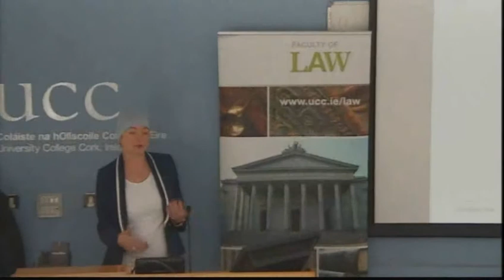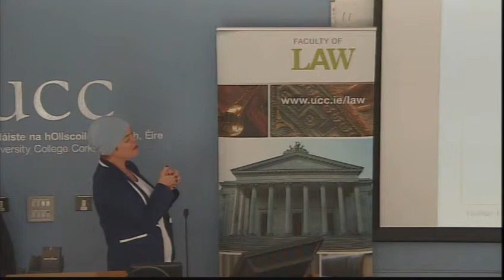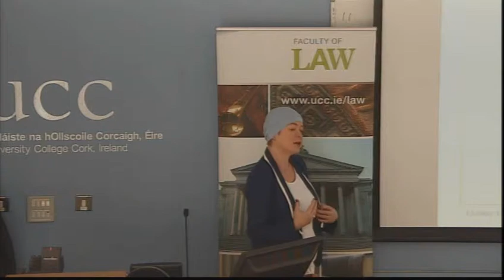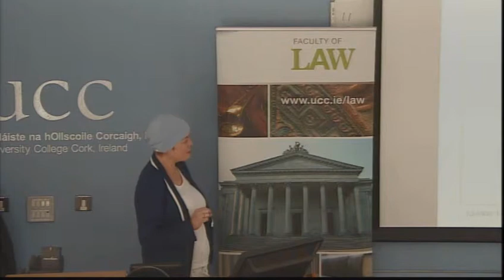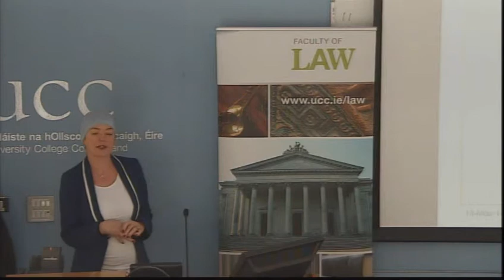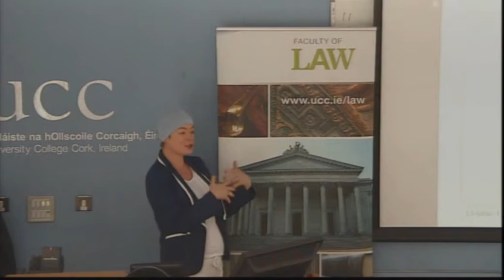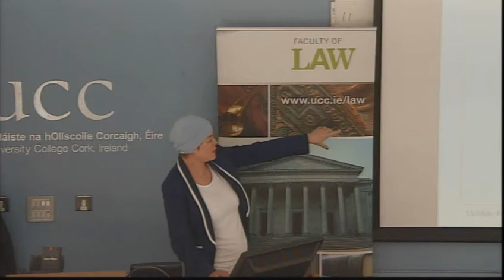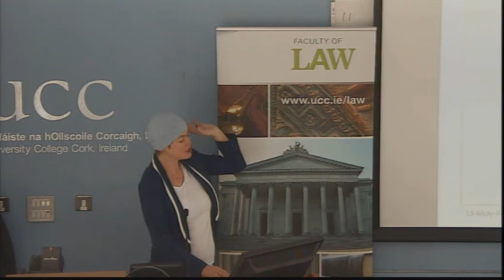Copyright Law for Digital Teaching and Learning - Dr Louise Crowley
Copyright Law for Digital Teaching and Learning: 15 May 2014
Faculty of Law, University College Cork, Ireland

Dr Louise Crowley, Faculty of Law, University College Cork

This workshop will review copyright law as it applies to digital teaching and learning, and will be of interest to academics, researchers, learning technologists and library staff. It will consider how teachers can be creative in their course design, while continuing to comply with copyright law.

The workshop, funded by the National Forum for the Enhancement of Teaching and Learning in Higher Education, will relate mainly to assisting learners in the transition from conventional learning to blended learning or e-learning.

Themes of the workshop will include the key elements of application of copyright law to digital media, moral rights of authors, and the relationship of copyright to patents and trademarks. Participants will also be introduced to innovative solutions such as Creative Commons licensing, Open Educational Resources and open source software. The practical relevance of copyright law to assessment tools such as blogs, wikis and online portfolios will be discussed.

Learning Outcomes:

At the end of this workshop, participants will be able to:

Create learning materials (for blended and online modules) which comply with Irish copyright law
Create assessment tools which comply with copyright law
Use appropriate techniques to find material which may be used safely in learning materials
Demonstrate awareness of developments such as Creative Commons, Open Educational Resources and open source software
Communicate relevant requirements of copyright law to learners who take part in modules